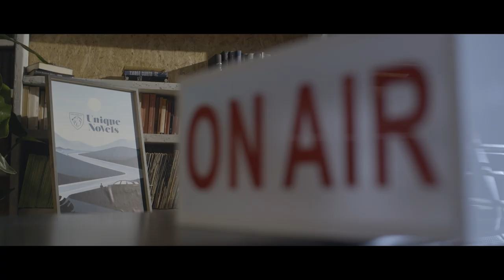Il ritratto di Dorian Gray, interpretato da Stefano Accorsi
La bellezza rende il mondo un posto migliore, ma talvolta la sua natura può rivelarsi mutevole e sfuggente, tanto da diventare… un’ossessione. Oggi Stefano Accorsi ci porta tra dipinti maledetti e desideri impossibili, alla scoperta delle luci e delle ombre di un capolavoro letterario: Il ritratto di Dorian Gray di Oscar Wilde. E ora, lasciatevi trasportare dalle sensazioni uniche di questo grande libro a bordo di nuova Peugeot 308 SW.